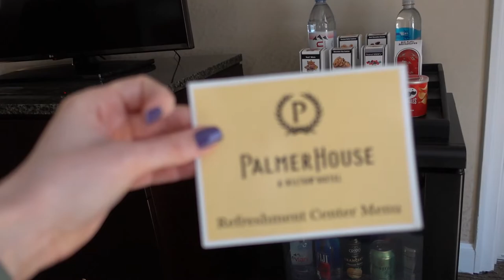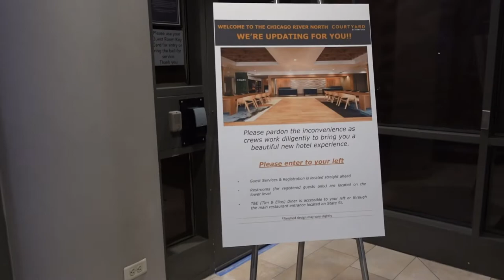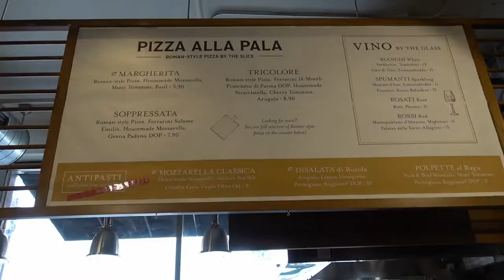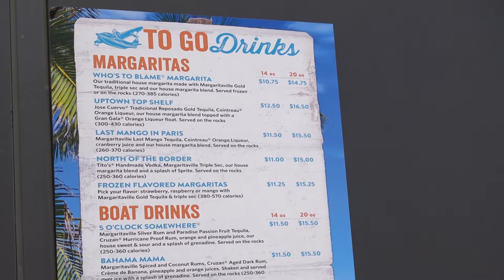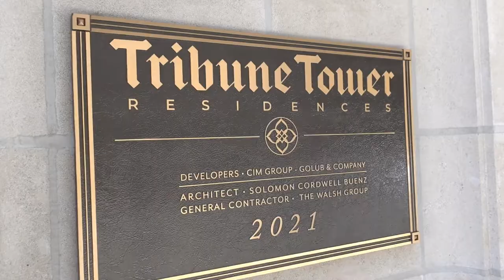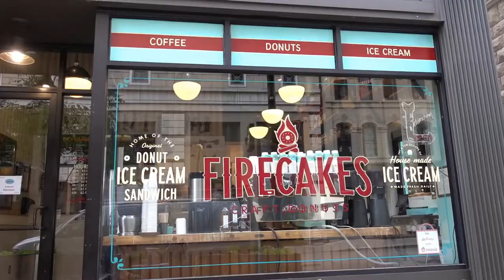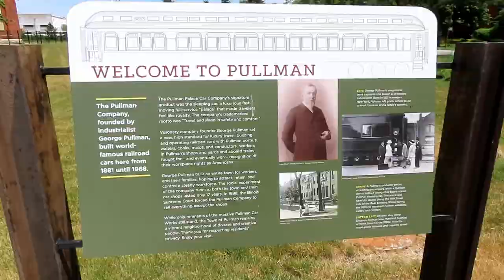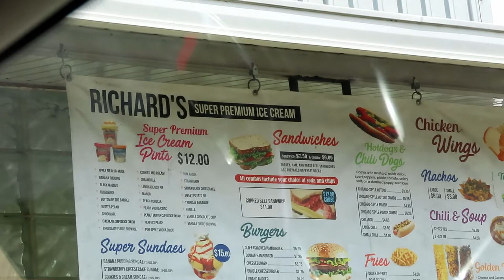Chicago Birthday at Navy Pier, Part 2| June 2022 Vlog IV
We woke up at the Palmer House Hilton on my birthday. I got my Starbucks birthday drink, and we walked over to the Marriott hotel we were staying at next.  We went to Eataly, Ohio Street Beach, Margaritas to Go at Navy Pier, The Original Rainbow Cone, Tribune Tower, and XOCO. Before heading home the next day, we went to Firecakes Donuts and Starbucks Reserve Roastery. We later stopped at the Pullman National Monument and State Historic Site and Richard's Super Premium Ice Cream.

Hold On by Spiring httpssoundcloud.comuser-57630131